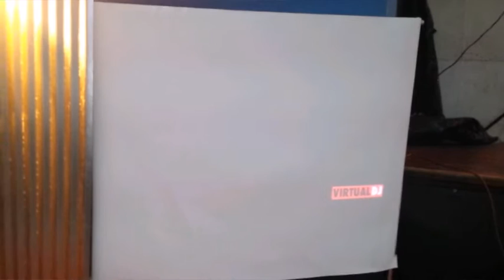The Refractor comes to Real Action Pro Wrestling!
The Refractor (Kwai Daniels) makes a special appearance at RAPW's Turn this Mutha Out. But, he was greeted by a not so welcome wagon made up of some of his fellow actors from the movie. Who were none to pleased with having their asses handed to them by The Refractor. Much to their surprise though The Refractor came ready to fight.

The Refractor is an upcoming film shot entirely in Youngstown, Ohio. And features an all Youngstown cast. Including RAPW's own - Joey Vincent Martini, The Bouncer, The Aftermath, Curt Fury, Flea, and Danny Doyle. It will be showing the weekend of November 18th - 20th at Boardman Movies 8.

For all information & also how you can purchase your tickets to see the film. or you can contact Kwai Daniels on Facebook. We look forward to seeing you all on the red carpet at the premiere.